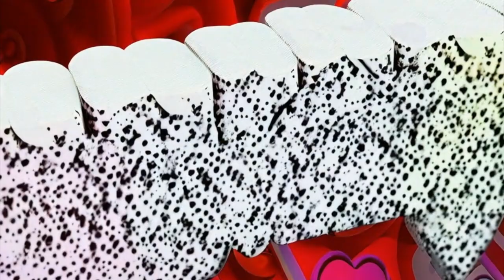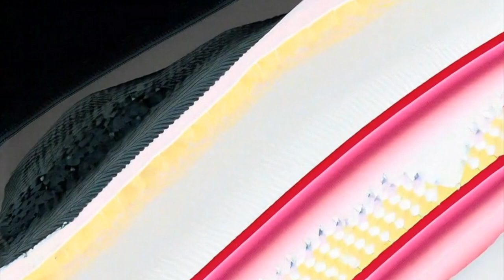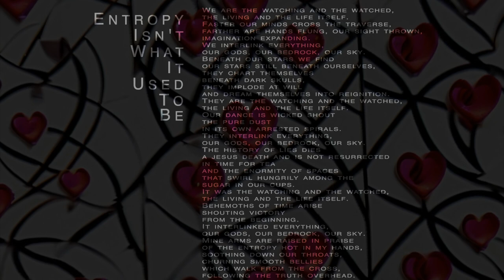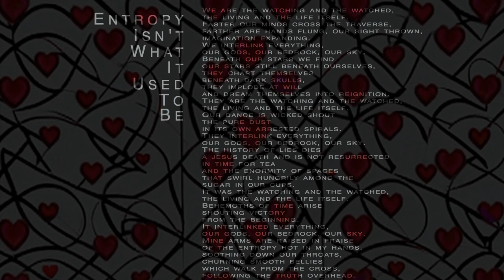Entropy Isn't What It Used To Be - AI Generated Music Video